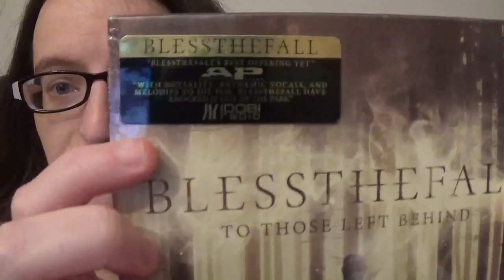Fearless Records Unboxing :)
I preorded blessthefall's new album To Those Left Behind at Warped Tour and I wanted to share this moment with you guys. and THEY GAVE ME TWO COPIES!!